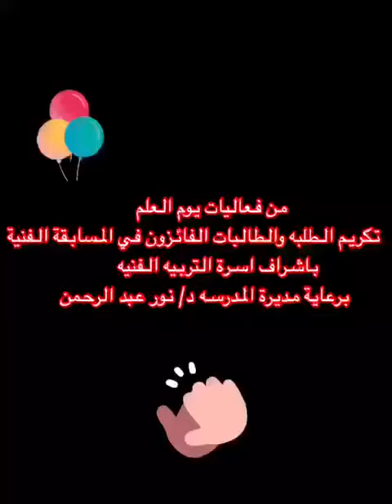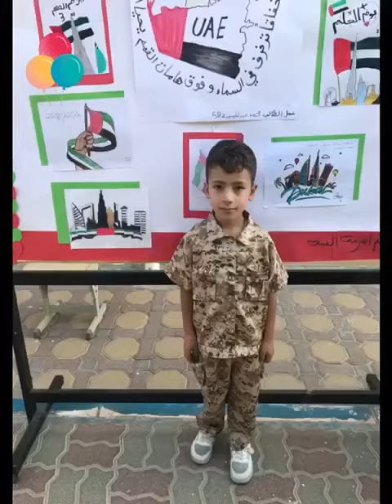كل الشكر والتقدير لاسرة التربيه الفنيه 🌺🌹🌸ومبارك للفائزين ❤️